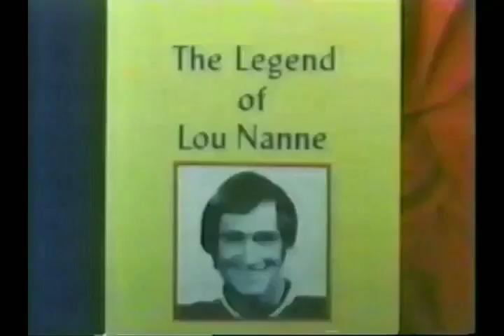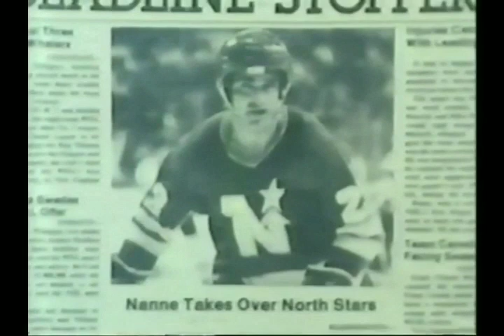Bobby Orr - Lou Nanne conversation 1983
Good piece and great talk.